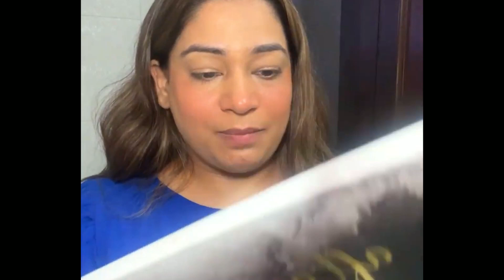GRWM HOW I DO MY EVERYDAY MAKEUP ✨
I am PROFESSIONAL MAKE-UP ARTIST BASED IN DELHI.